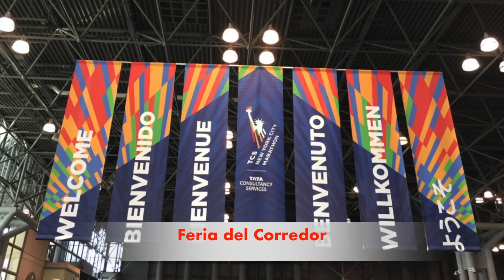Maratón New York 2017